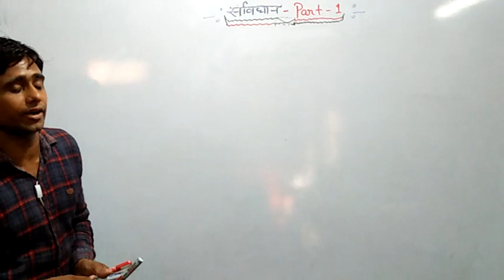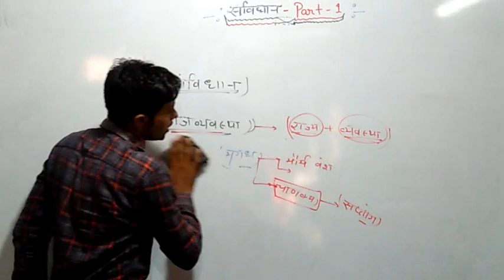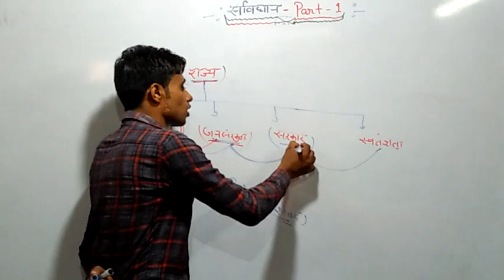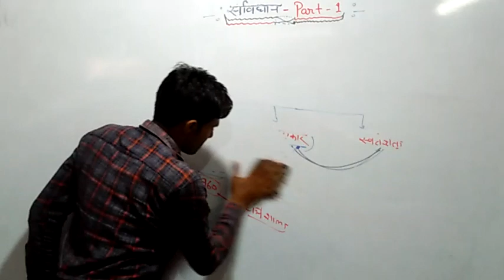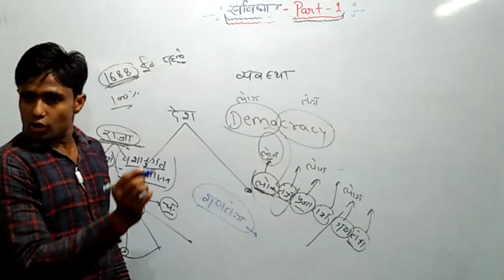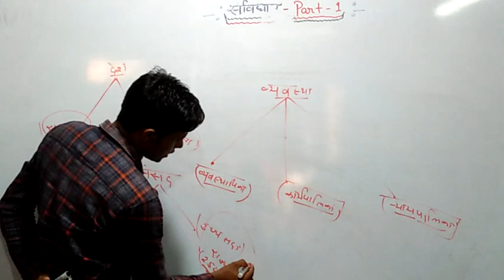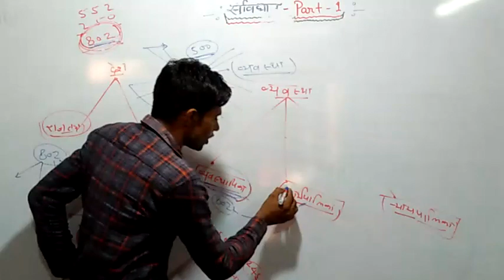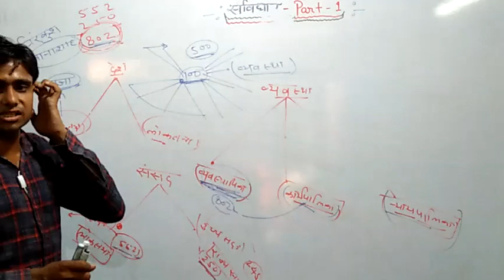संविधान PART-1 राजव्यवस्था की व्याख्या